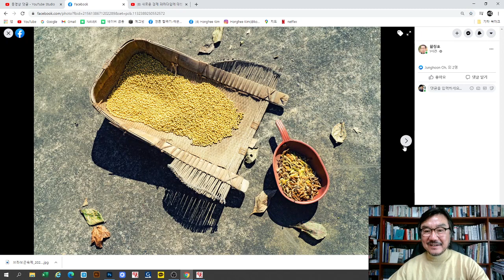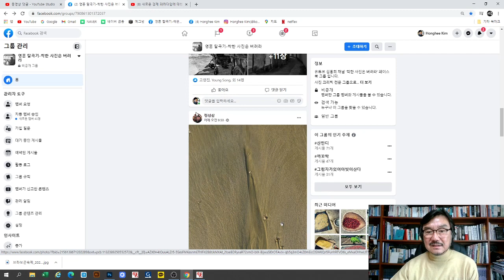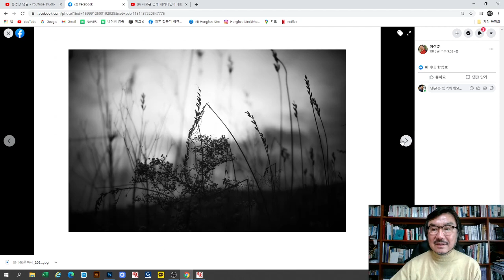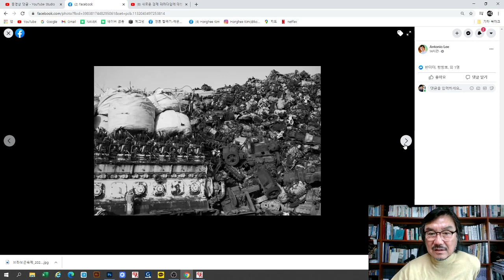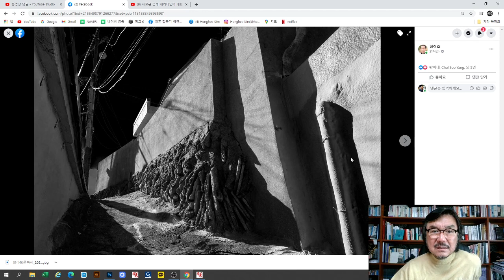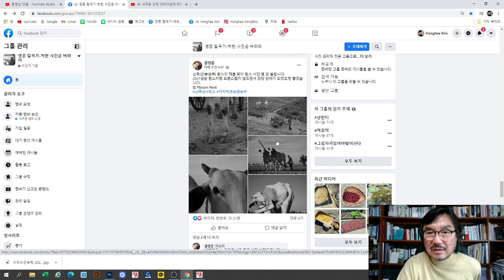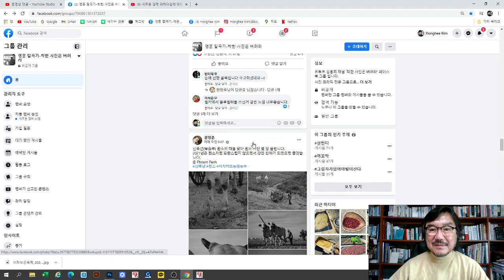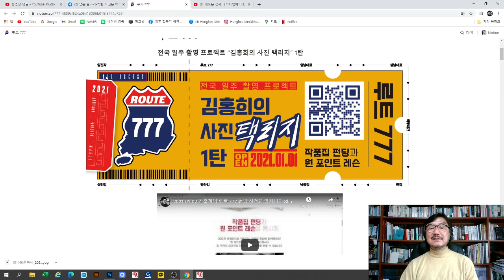2021-01-0 자신의 안목으로 해석하라(함창호, 이석준 외)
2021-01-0 자신의 안목으로 해석하라(함창호, 이석준 외)

2021년 1월 1일 0시부터

일시 : 매월 1,2,3 주/ 화요일 / 정오 12시
방법 : 구글meet 을 이용한 비대면 수업
수업료 : 월 10만원